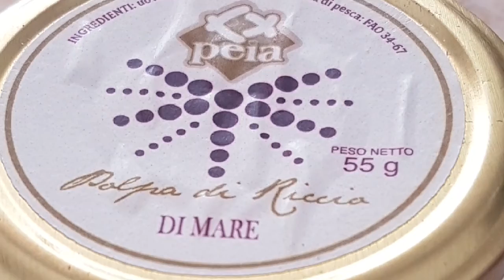Olbia 20 ottobre 2018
Ricordi